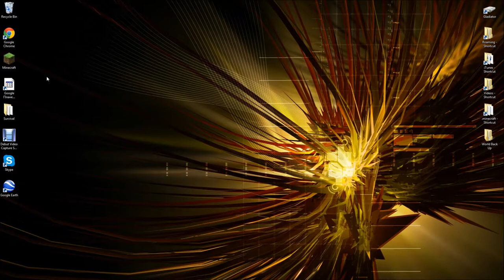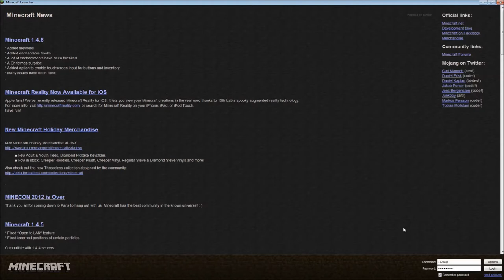Survivor- The Chicken Coop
Greetings! Welcome to Survivor as my adventure of herding chickens begins!

Please respect that this is all just a hobby so uploads will be randomized. Thank you.

~ James 4:10